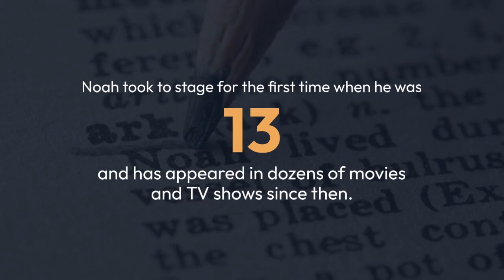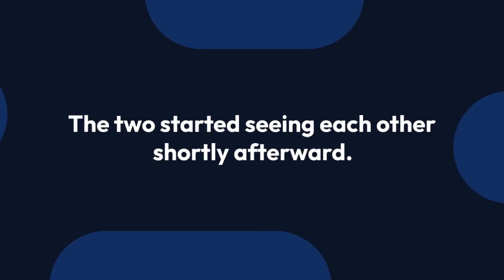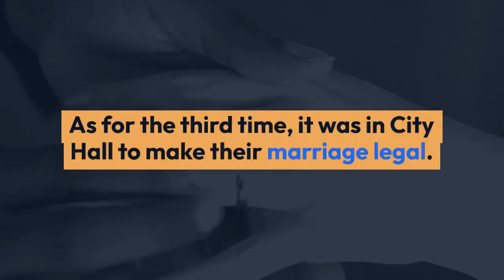Noah Cappe & Wife Keeping Married Life Alive! Their Love Life Details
Noah Cappe is a TV show host best known for hosting Food Network Canada’s Carnival Eats. He is also the host of The Bachelorette Canada and The Bachelor Canada.

On top of being a TV host, he is also an actor and is known for portraying Derek in The Good Witch (2008). Some of his other works are Di-Gata Defenders (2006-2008), The Dating Guy (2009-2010), and Bitten (2014).

The Good Witch actor was born on 27th December 1977 in Toronto, Ontario. He graduated from the Acting Conservatory at New York University. He was also a part of Second City’s improv program.

Noah took to stage for the first time when he was 13 and has appeared in dozens of movies and TV shows since then. The actor has also been a part of many ads and has given his voice to Honda, Doritos, and Coca Cola among many others. He was also the voice of Molson Canadian Beer.